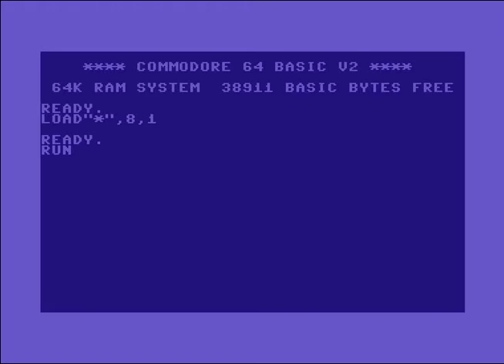Sioux Intro 3 ! Commodore 64 (C64)